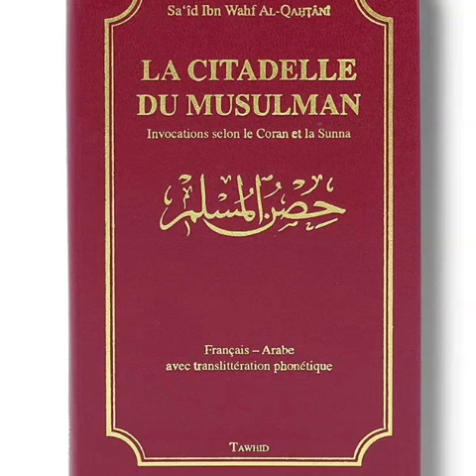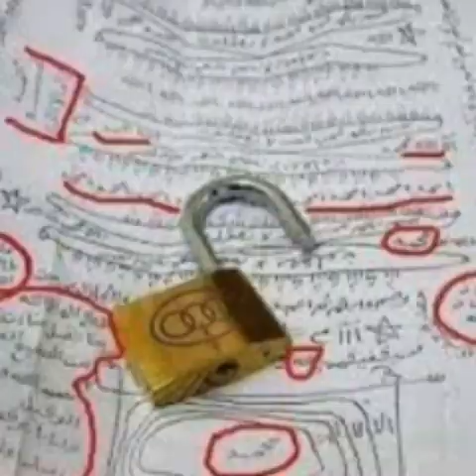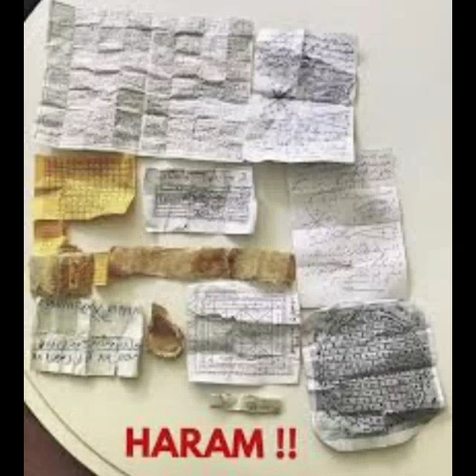( WOLOF ) LA SORCELLERIE MÈNE EN ENFER